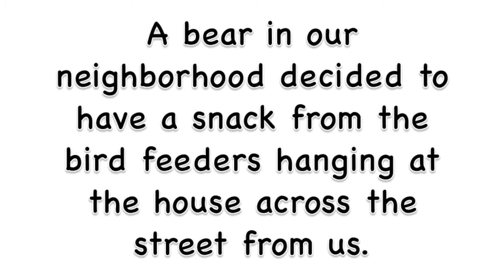A Bear Visits Our Neighborhood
A black bear decided to have a snack from the bird feeders hanging at the house across the street from us.